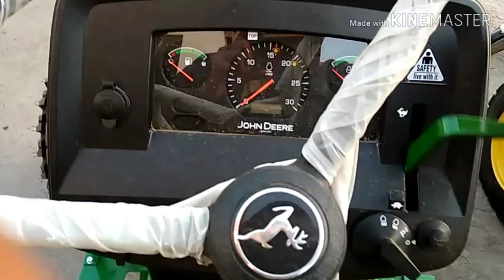John Deere 5105 40hp tractor||John Deere 5105 4WD tractor||40 hp john Deere tractor@FarmingVision